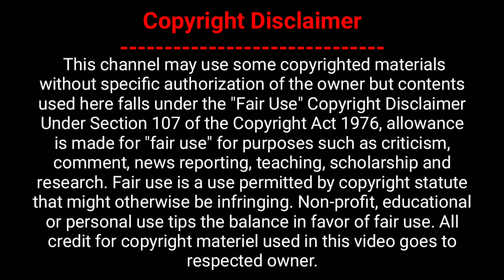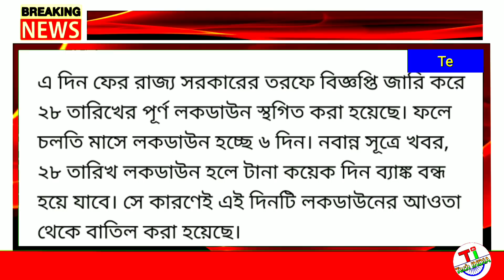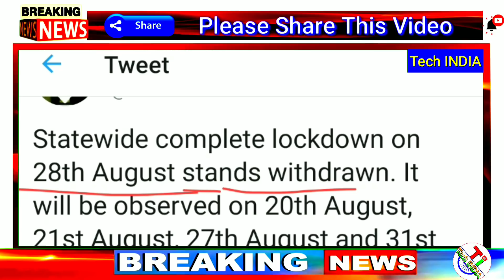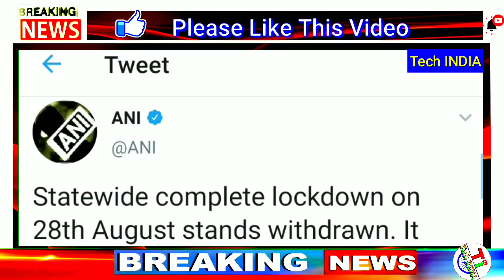লকডাউনের দিন আবারও পরিবর্তন হলো | আগষ্টে কবে কবে লকডাউন? দিদির নতুন ঘোষণা | এখুনি জেনে নিন